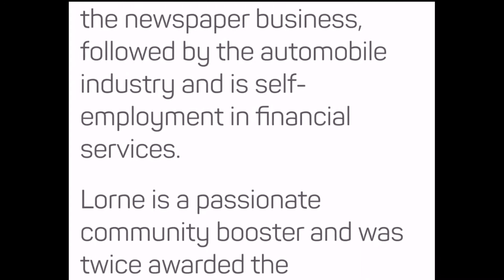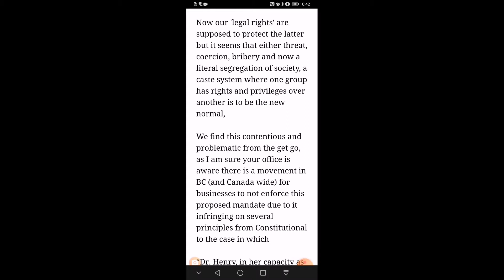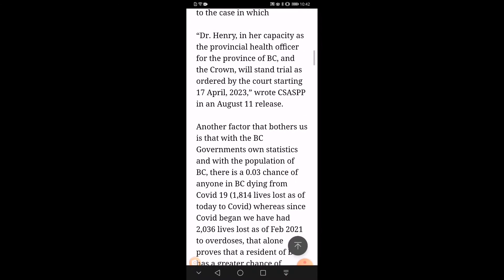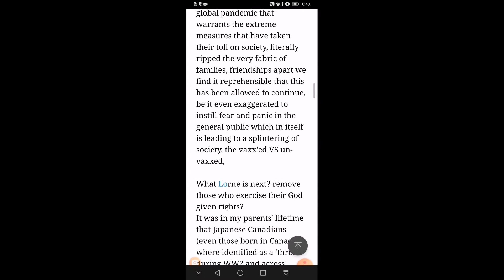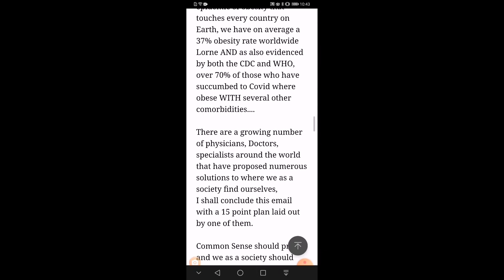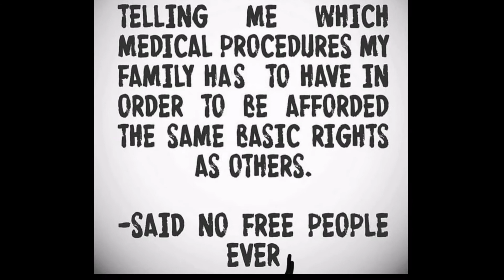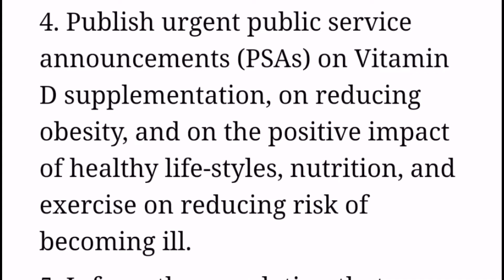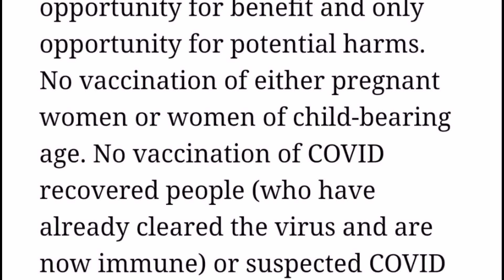Message to Lorne ~MLA Cariboo-Chilcotin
being proactive to contact as many officials as possible to express our frustrations with the proposed 'papers please' tyranny coming to British Columbia, I respond to a message from my local MLA

Statements in this video are substantiated with facts that will stand in a court of law. Informed Consent requires a flow of information. Click on the hyperlinked sections to direct you to primary sources such as CDC, WHO, FDA documents.